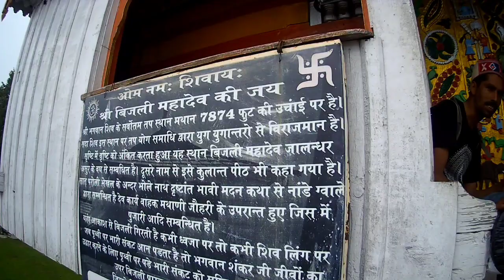১২ বছরে একবার এই মহাদেবের মন্দিরে বাজ পড়ে || Har Har Mahadev || @mr wheel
১২ বছরে একবার এই মহাদেবের মন্দিরে বাজ পড়ে || হিমাচল প্রদেশের মতো সুন্দর জায়গায় একটি মন্দিরও রয়েছে, যেখানে প্রতি 12 বছর পর পর বজ্রপাত হয়। হ্যাঁ, এই মন্দিরটি ভগবান শিবের উদ্দেশ্যে, যেখানে বজ্রপাতের পর শিবলিঙ্গটি ভেঙে যায়। শুধু তাই নয়, এখানকার পণ্ডিতরা শিবলিঙ্গে একটি বিশেষ পেস্ট যোগ করেন। @MrWHEEL